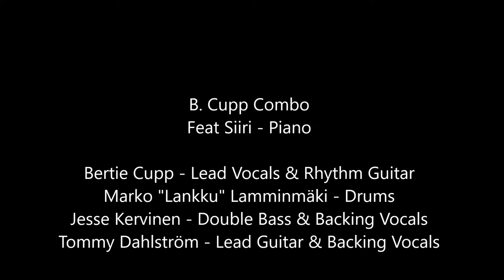B. Cupp Combo Feat Siiri - Teenage Heaven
Nummirockabilly
15 June 2019
Nummijärvi Camping
Nummijärvi, Finland

B. Cupp Combo

Bertie Cupp - Lead Vocals & Rhythm Guitar
Marko "Lankku" Lamminmäki - Drums
Jesse Kervinen - Double Bass & Backing Vocals
Tommy Dahlström - Lead Guitar & Backing Vocals

Teenage Heaven, Vocals - Tommy Dahlström